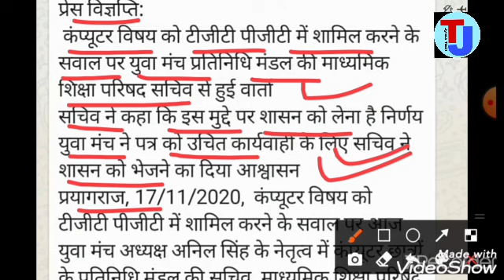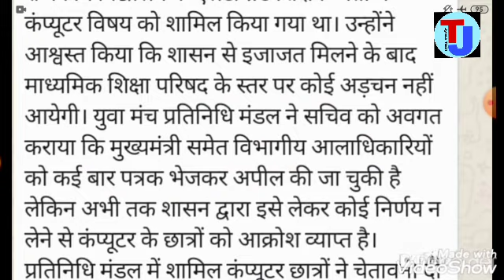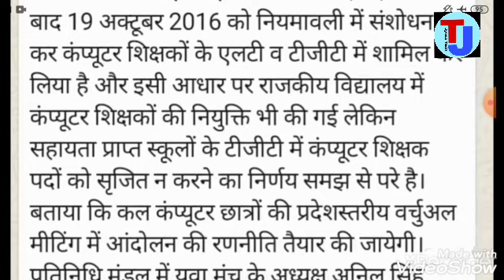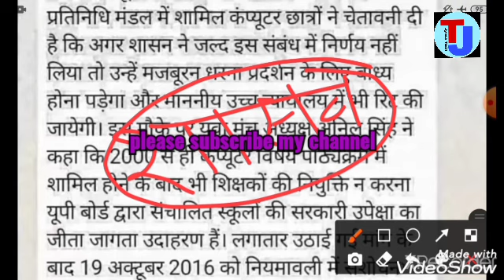कंप्यूटर को शामिल करने की मांग तेज । up tgt pgt bharti latest update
About video

Up tgt pgt qualification eligibility kya hai. Uptgt pgt biology and computer subject eligibility criteria kya hai.
tgt pgt bharti ke bare me sari jankari.

Topic covered

1. up tgt bharti biology subject latest update
2. tgt bharti Biology subject latest update